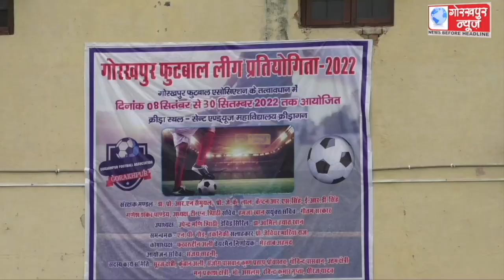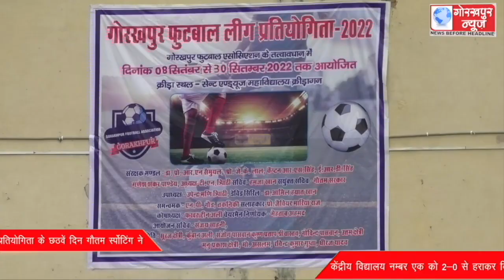गोरखपुर फुटबाल लीग प्रतियोगिता के छठवें दिन गौतम र्स्पाेटिंग ने केंद्रीय विद्यालय नम्बर एक को 2-0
गोरखपुर फुटबॉल एसोसिएशन के तत्वावधान में चल रहे गोरखपुर फुटबाल लीग प्रतियोगिता के छठवें दिन गौतम र्स्पाेटिंग ने केंद्रीय विद्यालय नम्बर एक को 2-0 से हराकर किया अंक हासिल ,फुटबाल एसोसिएशन के जिला सचिव हमजा खान ने दी जानकारी।।